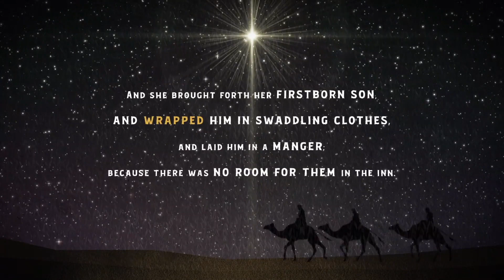Submit to the Process - Joshua Symonette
We often have plans, goals, and things that we are pursuing. That is not a bad thing. But what happens when the plans we’ve made go left or don’t materialize? How do we respond to that? In the life of Joseph, the earthly father of Jesus, we see how to move forward when God has a different plan.